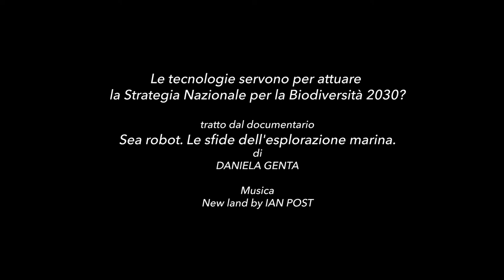Le tecnologie servono per attuare la Strategia per la Biodiversità 2030?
Un minuto per riflettere sull'importanza della tecnologia nella ricerca marina.